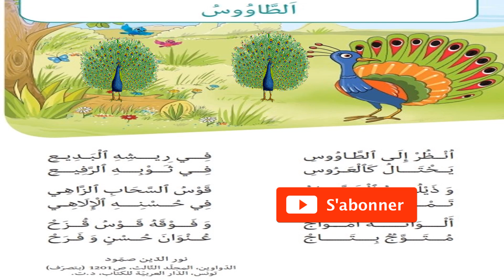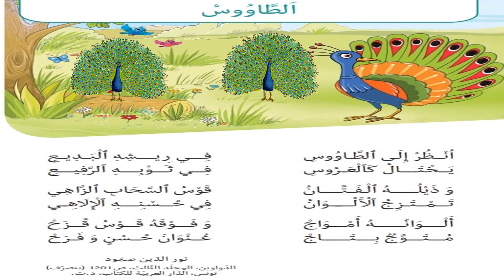الطاووس محفوظات سنة أولى/محفوظات الطاووس تونس/super saghroun/ الطاووس سنة أولى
super saghroun
سوبر صغرون#
الطاووس محفوظات سنة أولى
:لمشاهدة المزيد